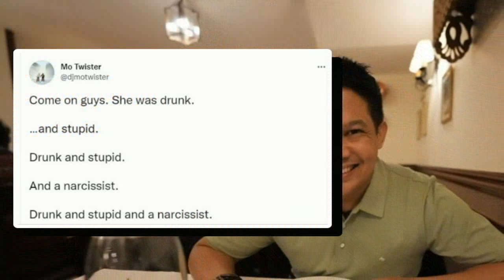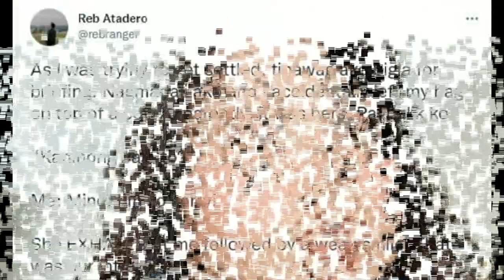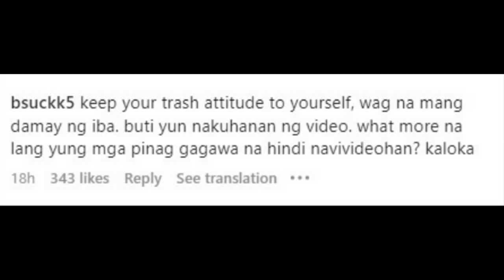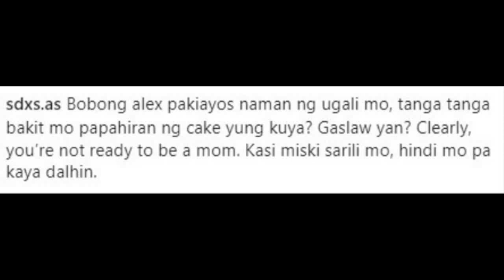DJ MO MINURA SI ALEX GONZAGA! MGA BIKTIMA NI ALEX NAGLABASAN NA RIN! KILALANIN SILA!